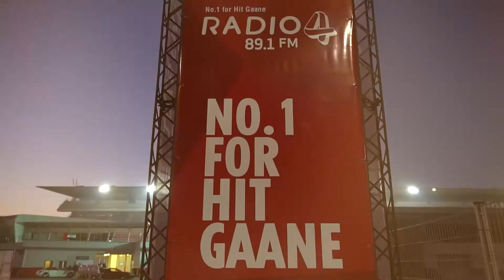ABAYA RALLY in celebration of the 49th UAE National Day - 02 December 2020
Orbit Events and Promotions hosted a one-of-a-kind Abaya Rally for women car owners and car fanatics. A number of women drivers dressed in Abayas participated (Starting point: Dubai Autodrome; Ending point: Al Qudra Lake)

The event showcased the Strength of Women's Power in UAE and across the Globe.

Social distancing and Covid-19 guidelines as per the UAE law were strictly followed at the event.

Video Credits: Future Events N Productions (FENP)